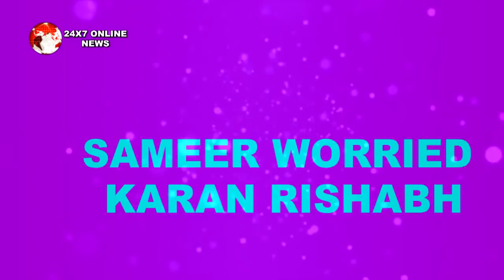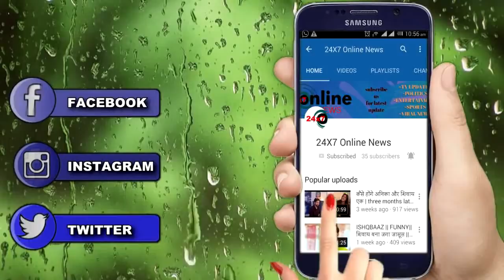KUNDALI BHAGYA ||सबके सामने समीर के फैसले से KARAN RISHABH की बोलती होगी बंद